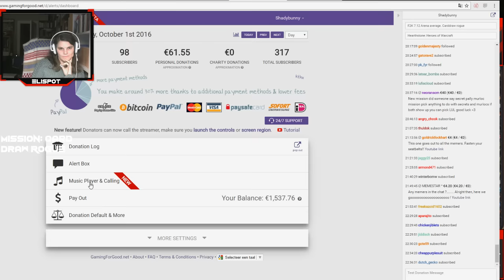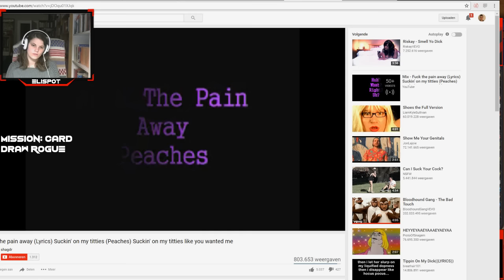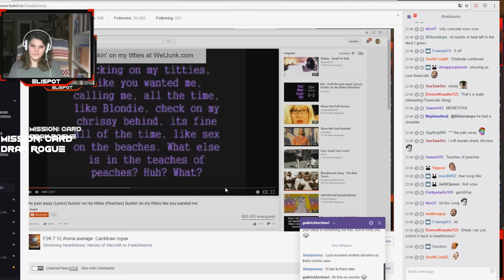Mission; Carddraw Rogue